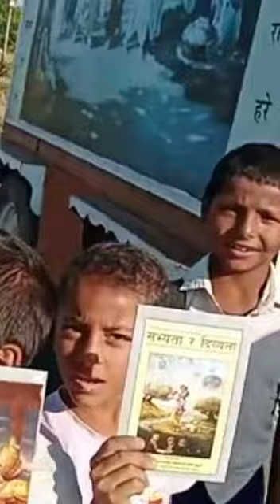Nepal Padayatra Sankiratan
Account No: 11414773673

IFSC: SBIN0000446

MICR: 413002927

Bank: STATE BANK OF INDIA
Address: P.B. NO.1, SHOLAPUR, PIN – 413304
State: MAHARASHTRA
District: SOLAPUR
Branch: PANDHARPUR